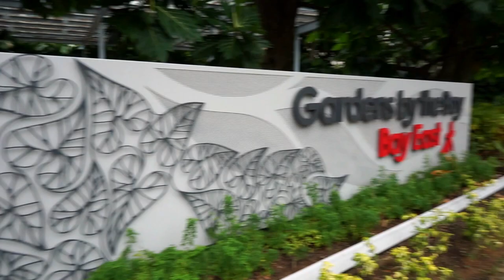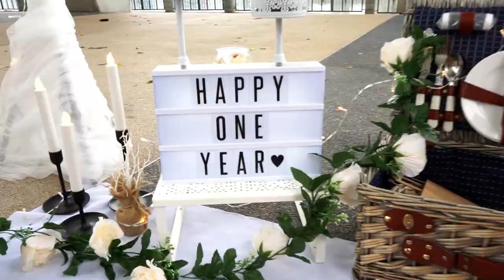VLOG 3 - Anniversary Surprise with Virzania @ Gardens By The Bay East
On 14th August marks our 1st Anniversary in marriage life.
Monday does not seems to the best day, tho the rain was playing with my feelings on 13th August we still made it!

Many thanks to @memorycartsg for the wonderful setup. Well satisfied paid service!

Share, View, Like and Follow